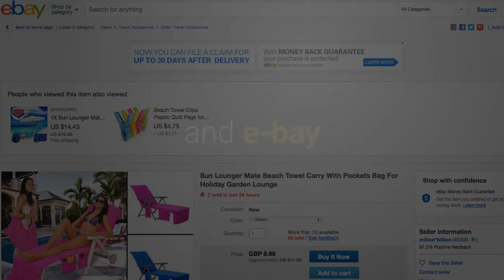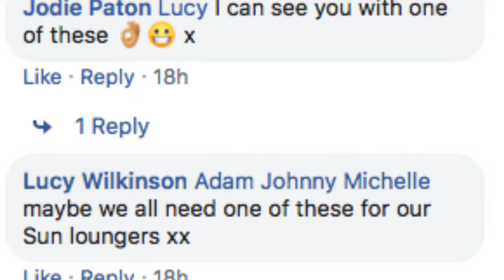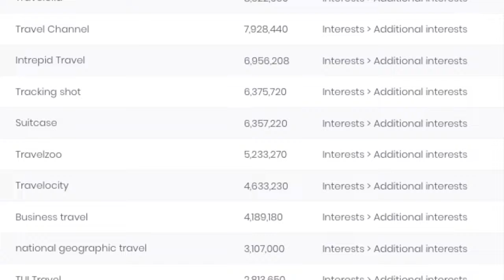Winning Products -14 🔥Untapped Drop Shipping Product 🔥 2019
This Is another trending product in our winning products channel.
It's an untapped drop shipping products in 2019
grab the product data and test it on your store and make money.

▶️Product description. (copy and Paste in your product page)
You love the long stretches of white sand and blue sea. Laying down and relax watching the sunset, enjoy smelling of the sea. Oh, perfect! And what have you prepared for your upcoming trip? If you’ve planned to go on holiday, then this beach towel could well come in handy, it’s an absolutely brilliant idea. Perfect for holding the likes of your mobile phone, sun cream and even reading books!